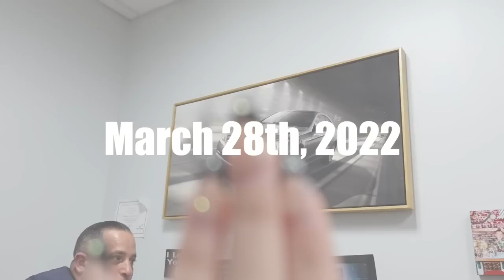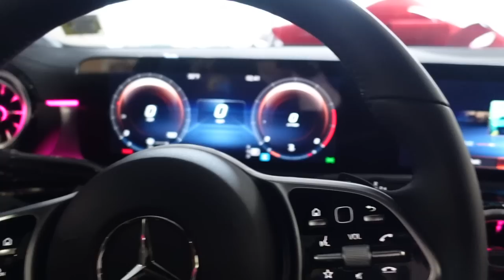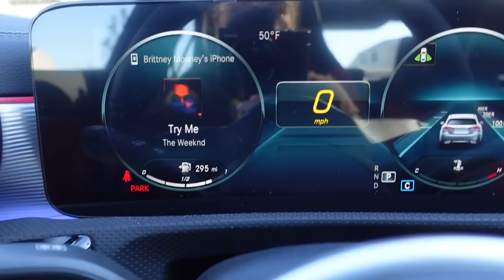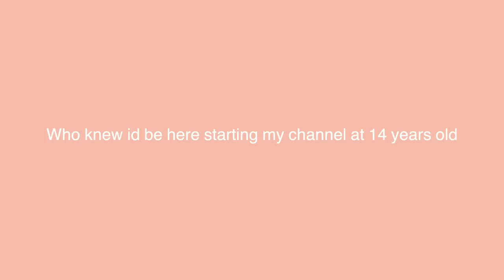Buying My Own Car At 17. * 2022 Mercedes CLA 250 Coupe AMG package Night Edition*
and finally. the car reveal we've all been waiting for. IS HERE! my first car ! im soooo excited to share my baby with u. thank u all for making this possible, words can't express my gratitude. thank u for the beautiful life u give me!! this car is ours :) I hope u guys enjoy it as much as I do